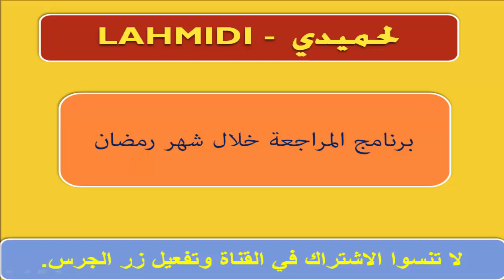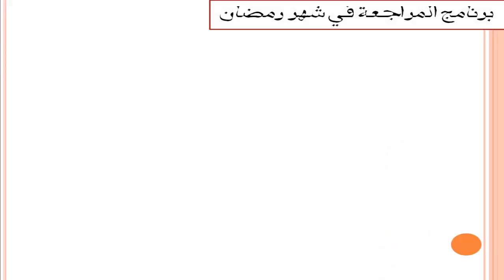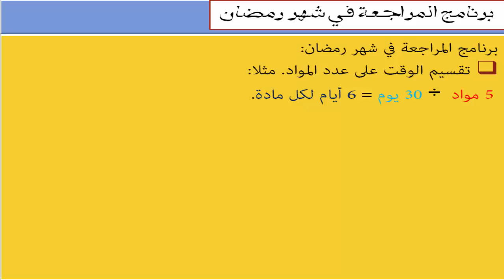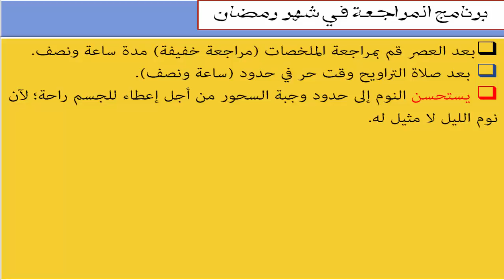برنامج المراجعة في شهر رمضان.